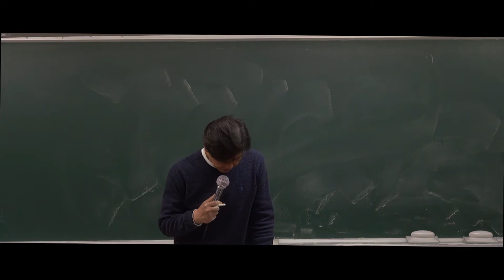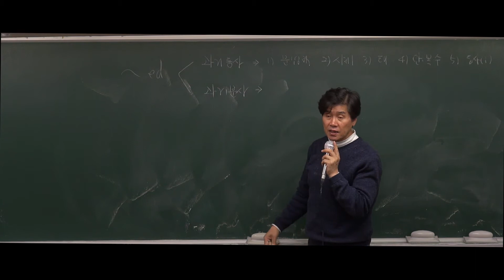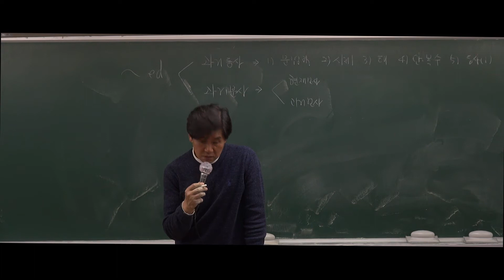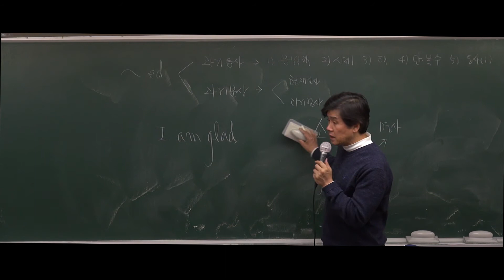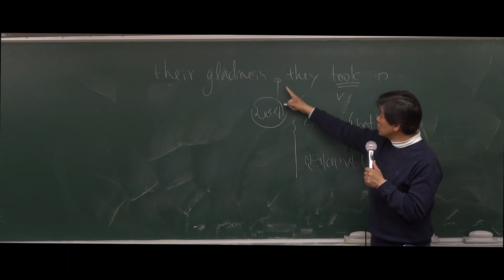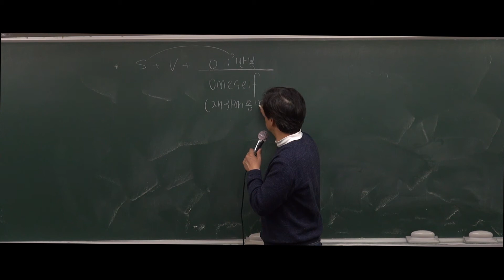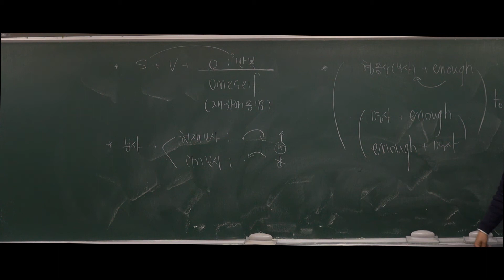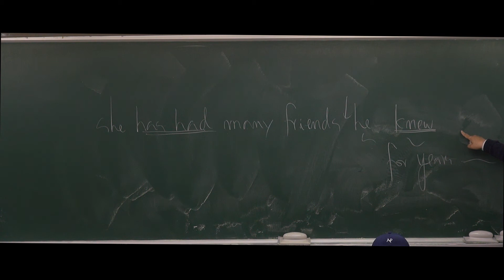[실전] 공무원 영어 단원별 문제풀이 - 3강 (16번~17번)